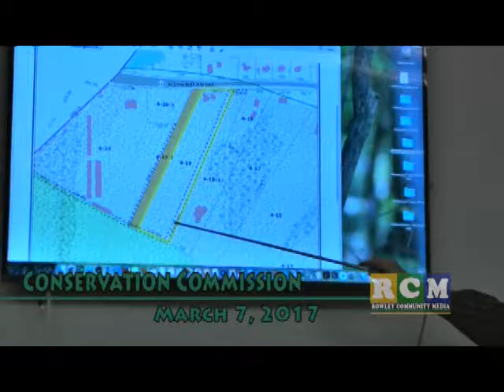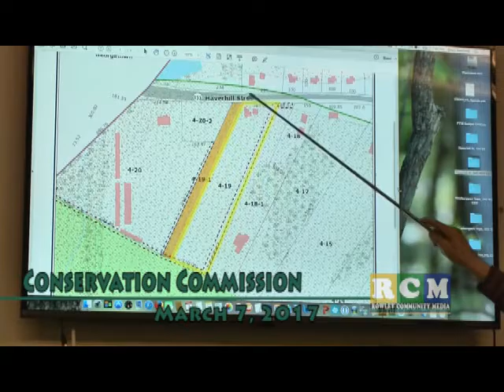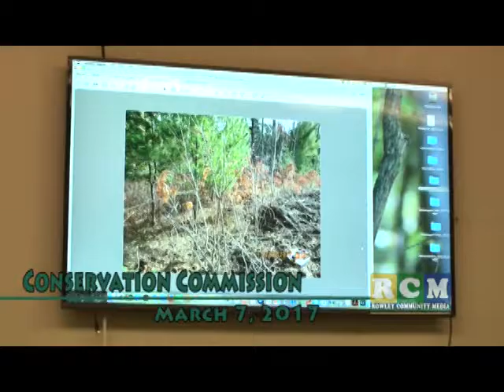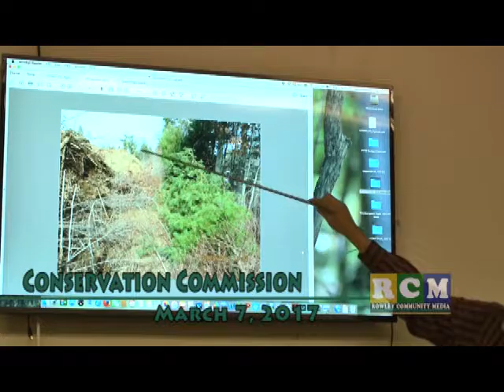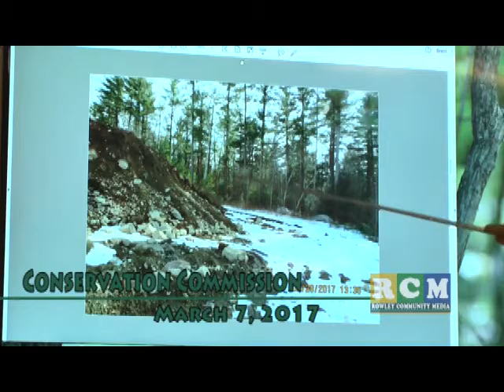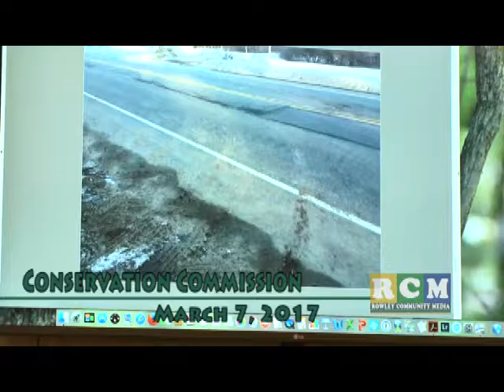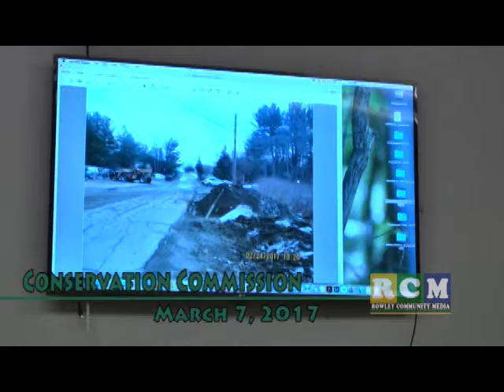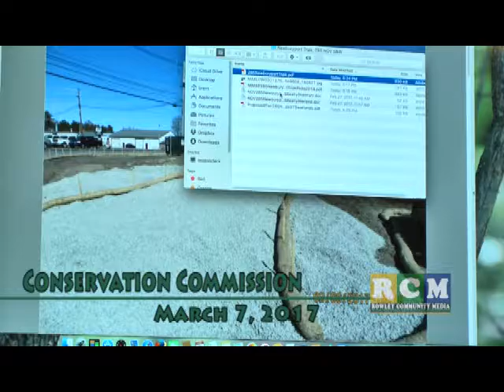ConCom3 7 17